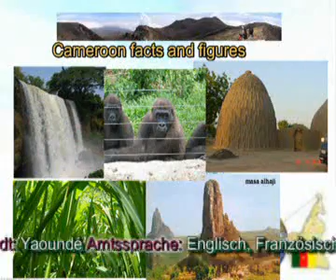Cameroon-Africa in Miniature Part1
Cameroon-Africa in Miniature
All about kamerun with german undertitle